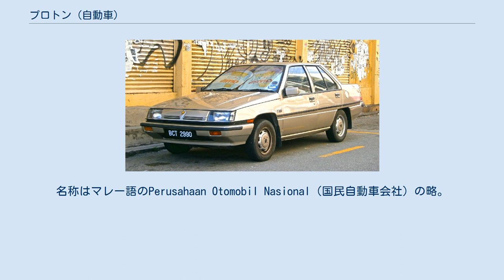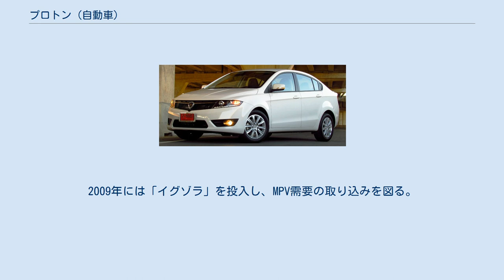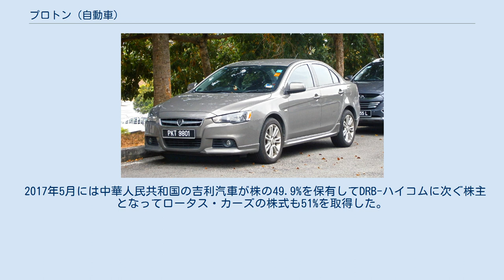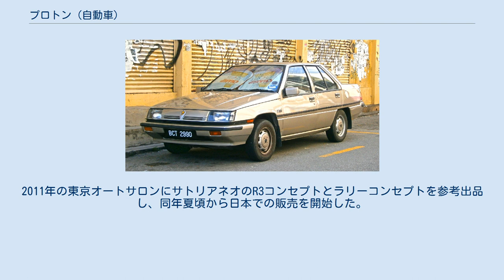プロトン (自動車)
マレーシアの自動車メーカー・ブランド
マハティール・ビン・モハマド
プロトン（Proton）はマレーシアの自動車メーカーである。
本社はスランゴール州シャー・アラム。
名称はマレー語のPerusahaan Otomobil Nasional（国民自動車会社）の略。
 イギリスのスポーツカーメーカーであるロータス・カーズを傘下に持つ。
2017年以降は、中華人民共和国の吉利汽車が株式の49.9%を保有して資本参加している。
 1980年代に当時の首相マハティールの国産車構想の元、1985年に政府のバックアップによって設立された。
 当初は三菱自動車工業と資本／技術面で緊密に提携していたが、業績の向上に伴いシトロエン・AXなど三菱車以外をベースにした車種の生産も開始、次第に独自色を強めた。
そして1990年代後期にイギリスのロータス・グループ・インターナショナル社を傘下に収めて商品開発力を強化、現在の生産車種の大半は自主開発車となっている。
 また1980年代後半から輸出拡大に力を入れ、特に旧宗主国であるイギリス・隣国シンガポールでは早くから低価格を武器に成功を収めた。
現在では北米等を除く世界の大半の国と地域で販売されている。
1990年代から2000年代前半はマレーシア経済の急成長もあって繁栄を謳歌し、ロータス・MVアグスタという英伊の名門スポーツカー・モーターサイクル企業を買収、英国サッカークラブのメインスポンサーになるほどであった。
 しかしその後、マレーシア国内においてプロトン車のシェアは低下を続けた。
2002年にはマレーシアの乗用車市場の60%を押さえていたが、2005年には30%に半減、さらにAFTAにより輸入車の関税は今後5%に引き下げられることが決まっており、更なる窮地に立たされる可能性が危惧されている。
この不振はダイハツと提携し軽自動車ベースの大衆車を生産するプロドゥアの躍進、「Gen-2」などの自主開発車の不評が原因となっている。
この苦境から脱するためフォルクスワーゲンなどとの提携話も進行していたが、結局決裂している。
 2007年と2008年に相次いで投入した「ペルソナ」と2代目「サガ」の販売は好調で、プロトンの業績は持ち直している。
2009年には「イグゾラ」を投入し、MPV需要の取り込みを図る。
 2010年3月、ロータス・エンジニアリング及びイタルデザイン・ジウジアーロと共同開発した小型プラグインハイブリッドカー「エマス」 (EMAS) コンセプトをジュネーヴモーターショーで公開した。
発表にはプロトンのアドバイザーを務めるマハティール元首相も立ち会った。
 2012年1月16日、筆頭株主であった政府系投資会社カザナ・ナショナルが、保有するプロトン株42.7%をDRB-ハイコムに売却すると発表した。
新たな筆頭株主となるDRB-ハイコムは輸出市場に注力する方針を表明している。
 2017年5月には中華人民共和国の吉利汽車が株の49.9%を保有してDRB-ハイコムに次ぐ株主となってロータス・カーズの株式も51%を取得した。
 パーツ販売やモータースポーツ活動を行っているキャロッセはモータースポーツのベース車両としてサトリアネオに注目し、日本への輸入を計画。
2011年の東京オートサロンにサトリアネオのR3コンセプトとラリーコンセプトを参考出品し、同年夏頃から日本での販売を開始した。
ただし、モータースポーツのベース車両ということもあり、日本仕様のトランスミッションはMTのみで、ABSは未装備である。
 翌2012年の東京オートサロンではサトリアネオの他に、サトリアネオをベースに製作した「アルティガ」コンセプトと「サガ」R3コンセプトを参考出品した。
 サガ プレヴェ インスピラ